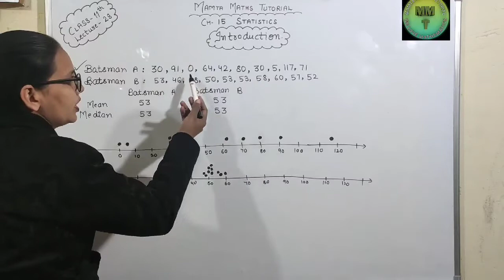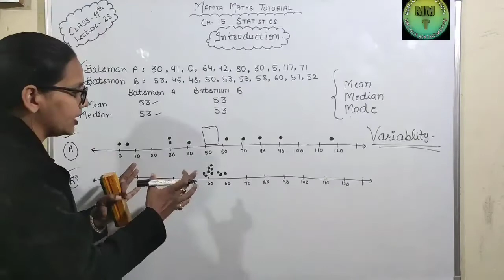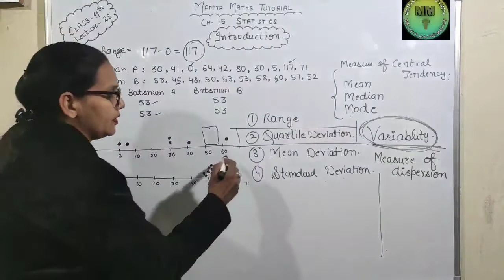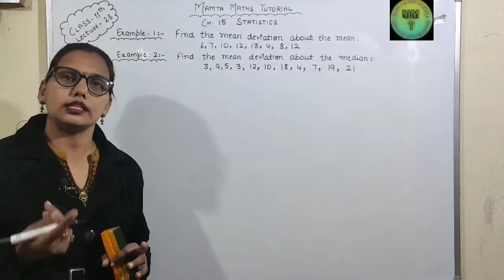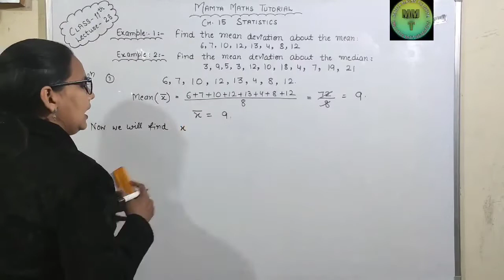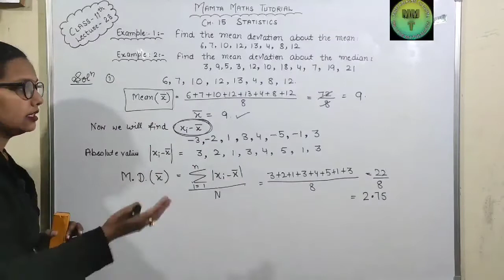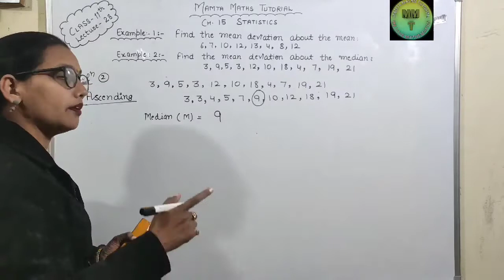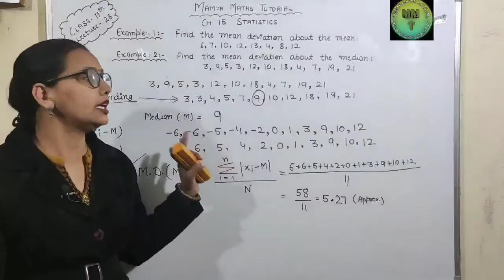Class 11 | Maths l Ch - 15 | Statistics | Lecture 28 Examples of Mean deviation of ungrouped data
If you have any other problem regarding any sum,you can comment in comment box...